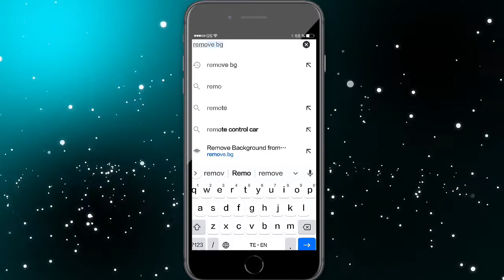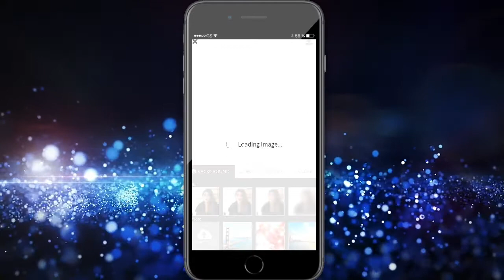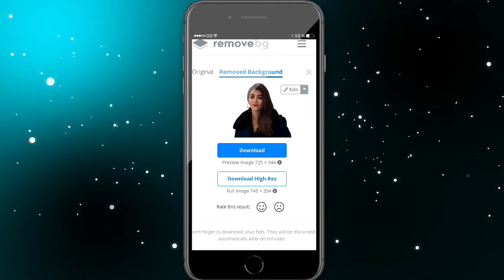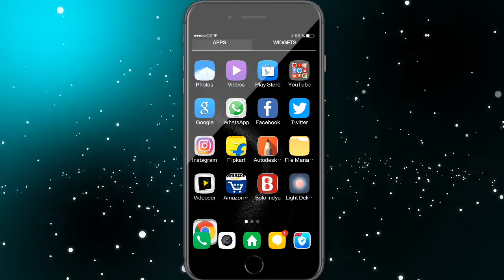How to edit photos in 3 seconds use Google Chrome | in telugu | Telugu Tech Network | Sai Ramesh